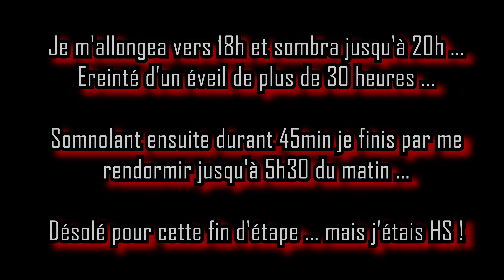TREK GR30 : Jour 1 : La Bourboule - Lac de Servières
ATTENTION
Cette série de vidéos sur le GR ne présente que MON EXPERIENCE PERSONNELLE et mes EMOTIONS au moment M.
Je ne suis ni dans la DEMONSTRATION ni L'EXPERTISE.
Pour mon premier GR j'ai essayé de me confronter à toutes ces EMOTIONS qui parfois ressortent du fait de la fatigue, de la faim de la soif ... et montrent à l'IMAGE parfois du désarrois de l'énervement ou autre ... celà ne veut pas dire que JE NE PROFITE PAS DE MA RANDO.
Les HUMBLES petits CONSEILS que je peux donner sont BIENVEILLANTS et n'engage QUE MOI.
Les infos (bivouacs, points d'eau etc...) pour préparer VOTRE GR sont valables au moment ou j'ai tourné (d'ou l'intérêt de dater les épisodes)... 3 jours, 3 mois, 3 ans après, ces données sont susceptibles d'être DIFFERENTES.
Voyez ces vidéos comme DIVERTISSEMENT ... rien de plus.
Ces instants PARTAGES sont les MIENS ... et chaque PAS que je FAIS, je les FAIS pour MOI avant TOUT ! Je randonne à MA façon que ça plaise ou NON !

Le GR30, c'est 200km 5000D+ 5000D- !
Mais c'est aussi des paysages et des chemins magnifiquement variés !
Dans cette série de vidéo je donne beaucoup d'infos (lieux de bivouac, points d'eau etc ...) pour que vous aussi, puissiez préparer au mieux cette superbe randonnée !

- Dans cette étape :

En ce premier jour, depuis la Bourboule direction le lac de Servière !
Dur moment que ces 15km et quelques après avoir fait nuit blanche et démarré la rando direct après le trajet en voiture de plus de 8h30 qui me séparait de l'Auvergne !
Entre pluies orageuses et vent assez fort ... les cannes n'étaient pas là ... j'ai lutté pour ne pas lâcher dès la première étape !

Lève-toi et Marche !

Gardiennage de véhicule au camping les Clarines
- 5€/jour et 3€ de plus si nuité au départ ou au retour !